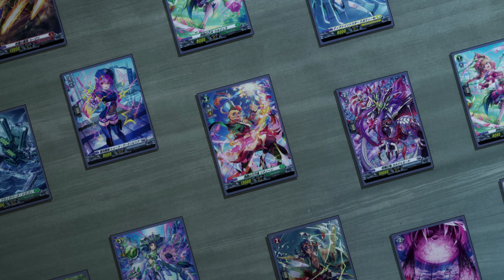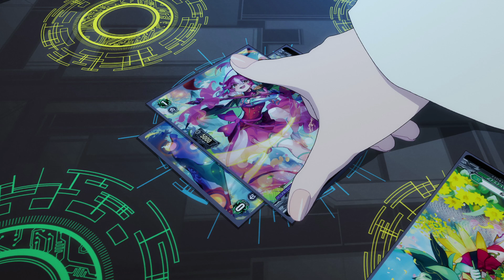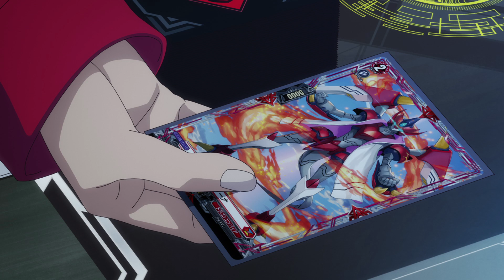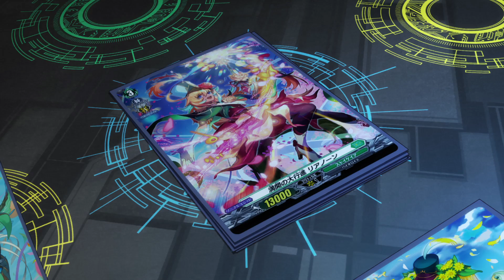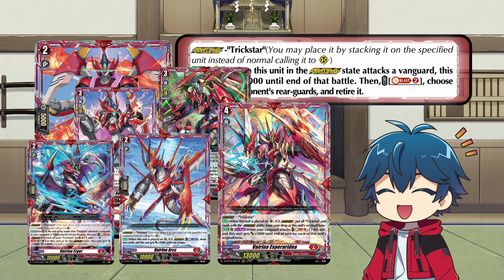【英語版のウララ役も各務華梨さん！】アニメ「カードファイト!! ヴァンガード will+Dress」#01 An Invitation to the Future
アニメ「カードファイト!! ヴァンガード will+Dress」第1話　未来への招待状の英語版を公開！
英語版の羽根山ウララ役も各務華梨さんが担当しています！

■第1話 あらすじ■
加賀國金澤。夜の遊園地へと迷い込んだ女子中学生羽根山ウララは、
チーム・ブラックアウトとそのリーダー近導ユウユと出会う。
一方、謎の男ジンキはある目的のために優れたヴァンガードファイターを駆り集めていた。

【放送情報】
2022年10月より再放送決定！
テレビ愛知、テレビ東京系列６局ネットにて
毎週土曜あさ８時から放送中！

■配信■
Amazon Prime Video、U-NEXT、dアニメストア
YouTube「ヴァンガードチャンネル」ほか

【スタッフ】
製作総指揮・原案：木谷 高明
原作：ブシロード 伊藤 彰
総監督：森 賢(ぎふとアニメーション)
監督：鈴木 龍太郎
シリーズ構成：中村 聡(遊宝洞)/大西雄仁
カードファイト構成：校條 春
キャラクターデザイン原案：CLAMP
キャラクターデザイン：永作 友克 齊田 博之
総作画監督：永作 友克 吉武 はつひ PARK Gayoung
ユニット作画監督：小栗 寛子
プロップデザイン：多田 靖子
メカニックデザイン：高倉 武史
ロゴデザイン：鎌田 誠(ガロアプロダクション)
美術設定：石森 連
美術監督：錦見 佑亮(インスパイアード)
美術アドバイザー：増山 修
3DCG：越田 祐史(スタジオポメロ)
色彩設計：小宮 ひかり
撮影監督：武井 夏樹(旭プロダクション)
編集：黒澤 雅之
音響監督：明田川 仁(マジックカプセル)
音響効果：上野 励
アニメーション制作：Kinema citrus ぎふとアニメーション STUDIO JEMI